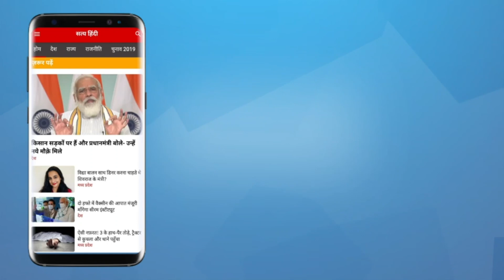I-N-D-I-A means BJP's sunset | CONGRESS | NDA | OPPOSITION UNITY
I-N-D-I-A means BJP's sunset . BJP and Modi are desperate now and thats why they  clawing at smaller parties whose future in NDA is uncertain